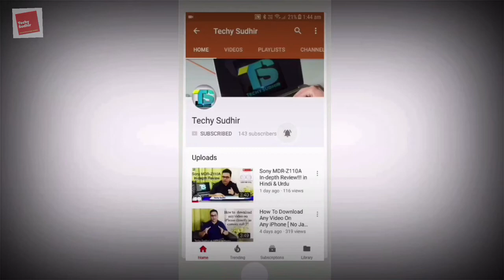Online Fraud - Don't be Victim and stay alert!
हेलो दोस्तों
आप कैसे बच सकते है ऑनलाइन होने वाले फ़्रॉड से इसकी जानकारी पाने के लिए आपके लिए लाया हूँ "कैसे बचे ऑनलाइन शॉपिंग के फ़्रॉड से" हिंदी में। दोस्तों अपने कॉमेंट करे की ये विडीओ आप लोगों को कैसा लगा और यदि आप चाहते है की मैं किसी टॉपिक पे स्पेशली कोई विडीओ  बना के पेश करूँ आपके लिए।  तो ज़रूर मेरी पूरी कोशिश रहेगी।